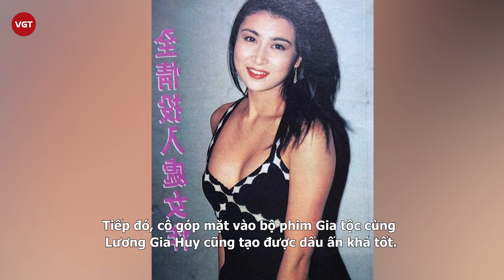Ngô Tuyết Văn: Mỹ nhân Hong Kong bị đánh gãy xương chỉ vì từ chối đóng phim cấp 3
Ngô Tuyết Văn 1967 sinh ra trong một gia đình bình dân ở Hong Kong. Khi vừa trưởng thành cũng là lúc Điện ảnh Hong Kong đang ở trong thời kỳ phát triển rực rỡ nhất. Ngô Tuyết Văn cũng như bao thiếu nữ sở hữu sắc đẹp động lòng người khi sở hữu gương mặt ngây thơ, xinh xắn cùng thân hình gợi cảm.